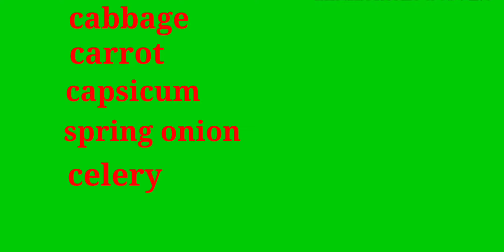Mixed Noodles.... റെസ്റ്റോറന്റ് സ്റ്റൈലിൽ......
Mixed noodles.. tasty easy noodles... chicken noodles... yummy restorent style tasty mixed  noodles